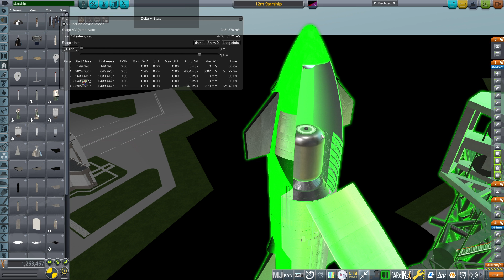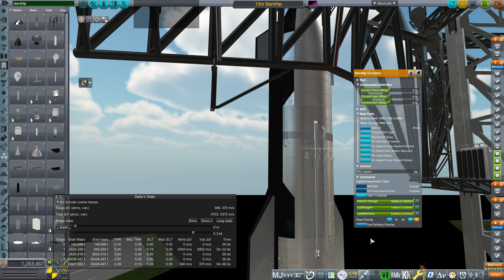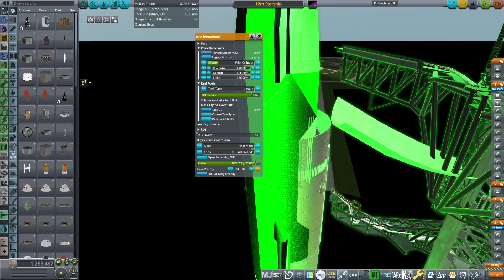Testing the 12-meter Starship (RO in KSP 1.12)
Having modified PEKKA's Starship to enlarge it in diameter by 33.3%, I get a sense of its capacity to orbit using the regular 9-meter Super Heavy.